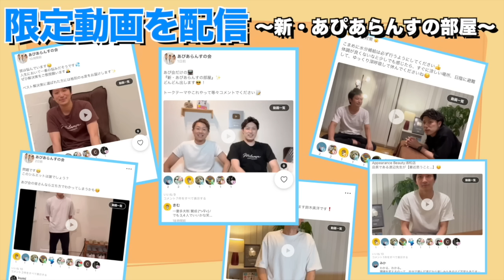【４０代から弱くなる】骨盤底筋トレーニングで骨盤を整えよう！おばさん体型の原因になります！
整体のご予約はこちらから⬇︎
☆浦和店

0:00〜オープニング
0:47〜exercise1
1:42〜exercise2
2:42〜exercise3
3:38〜exercise4
4:30〜exercise5
5:25〜エンディング

『あぴあらんすの会』について⬇︎
「あぴあらんすの会」は視聴者の皆様ともっと身近に繋がるためのコミュニティです。
個別のお悩み相談や限定動画、限定ライブ配信、美容健康、ダイエット情報もお届けしています！
是非みなさまのご参加お待ちしてます⬇︎⬇︎⬇︎

2月2日『奇跡の美痩せマッサージ』と言う本を出版しました！
是非お近くの書店で手に取って下さい！
引き続きネットでも販売してるので
下記URLからご購入よろしくお願いします。

【Amazon】奇跡の美やせマッサージ

【楽天ブックス】1日3分で見た目－9歳  奇跡の美やせマッサージ

アピアランスTVでは今後も健康や美容に役立つ